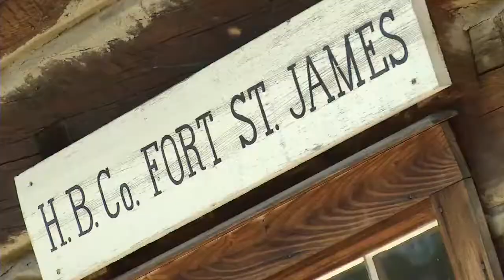Fort St James Historic Site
Shaw TV Prince George took a roadtrip to Fort St. James National Historic Site to learn about the lives of fur trappers.